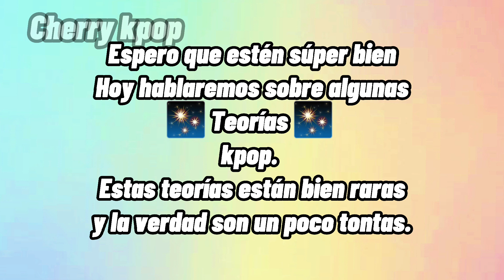Teorías K-pop Locas sobre BTS🙃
Teorias K-pop Locas sobre BTS🙃